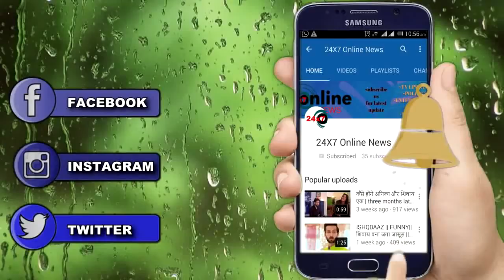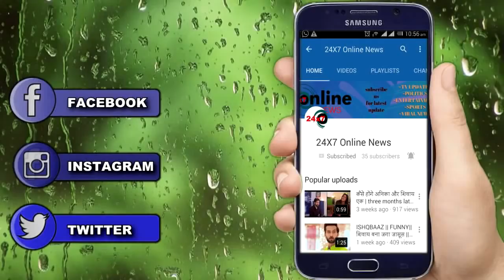ISHQBAAZ : श्वेतलाना की नई चाल , OBEROI’S बन गए नौकर